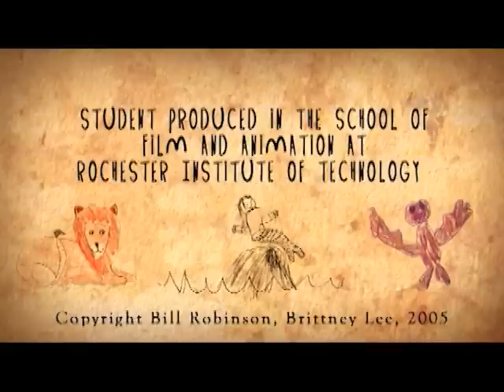Drawn In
Student film by Bill Robinson and Brittney Lee
Produced at the School of Film and Animation a Rochester Institute of Technology, 2005.